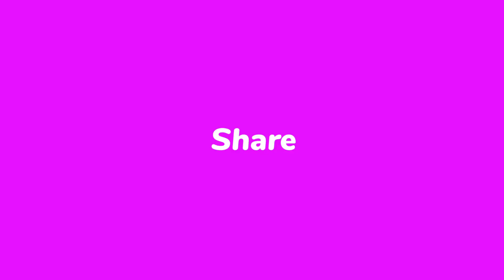Hot hot fruit biggest win strategy Hollywoodbets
playing Hot hot fruit from Lottostar win big